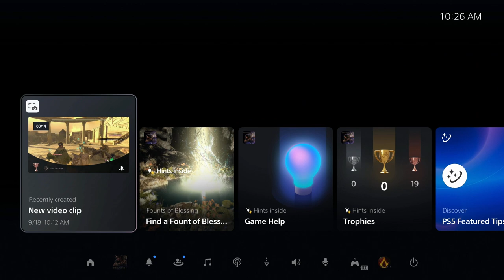GO HOME OR SAVE THE PEOPLE (HARDEST DECISION YET)? | Forspoken Episode 15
15th Episode of Forspoken by DNT Gaming

Forspoken is a 2023 action role-playing game developed by Luminous Productions and published by Square Enix. It was released on January 24, 2023, on PlayStation 5 and Windows. The game received mixed reviews from critics and failed to meet the sales expectations of Square Enix. It was the last game by Luminous Productions before the company's closure on May 1, 2023.

According to director Takeshi Aramaki, the gameplay was designed to be focused on terrain traversal speed and fluidity. Square Enix also described the game as a "narrative-driven adventure". The character exists in an open world game format where players are able to travel anywhere at any time.

The player character, Frey, has access to a variety of magical spells. Following each combat encounter, the player earns experience points. Frey's cloak can be upgraded in order to improve her combat efficiency and stats, while applying nail polish unlocks special abilities. The player can also craft new items, or rest at a safe location in order to restore health. While the player is exploring the game world, they may encounter a "breakstorm", a scenario similar to a horde mode in which waves of demonic creatures spawn and attack Frey. The storm ends with the appearance of a named boss character.

The protagonist, Alfre "Frey" Holland (Ella Balinska / Umeka Shōji) is a young woman who is transported from New York City to the fantasy world of Athia. She uses magical powers to journey through it and survive in order to find her way home. Athia is under the tyrannical rule of the Tantas, which include Tanta Sila (Janina Gavankar / Yū Sugimoto), Tanta Prav (Pollyanna McIntosh / Rika Fukami), Tanta Olas (Claudia Black / Mie Sonozaki) and Tanta Cinta (Kendal Rae / Kikuko Inoue). Other characters include Frey's sentient bracelet Cuff (Jonathan Cake / Satoshi Mikami), the archivist Johedy (Keala Settle / Kyo Yaoya), and Auden (Monica Barbaro / Sanae Kobayashi)

Forspoken is the debut project for Luminous Productions; the company was originally assembled from employees working on Final Fantasy XV. Earlier in development, the game was known under the title Project Athia. It was developed to take advantage of the graphical capabilities of the PlayStation 5 and will also release for Windows. Technologies featured in the game include ray tracing for greatly enhanced lighting effects, and procedural generation for the creation of large-scale locations. Initially set to be released on May 24, 2022, Square Enix delayed its release to October 11, 2022, and then to January 24, 2023.

The game's writing team includes Gary Whitta, Amy Hennig, Allison Rymer, and Todd Stashwick. The team approached Brandon Sanderson for the project, but he declined the offer as he was working on another video game project (later revealed to be Moonbreaker) at that time. Bear McCreary and Garry Schyman composed music for the game. The game is a PlayStation 5 console exclusive, alongside the PC version, for two years.

A month after the game's release, Square Enix announced that Luminous Productions would be absorbed back into Square Enix in May 2023 to "further bolster the competitive prowess of the Group's development studios". Luminous Productions said that they would remain committed to Forspoken in the meantime, with patch updates and releasing downloadable content.

Forspoken received "mixed or average" reviews, according to review aggregator Metacritic.

The Verge praised the game's parkour system, saying it made the game's otherwise empty world "enthralling" to traverse, although they felt the combat was "one-note" and "kinda useless" in comparison. Polygon criticized Forspoken's slow start and noted that the game ended by the time it had presented the player with a full range of abilities. The game's style of dialogue received criticism from players for its perceived awkwardness and poor quality, and became the subject of internet memes.

Love Y'all